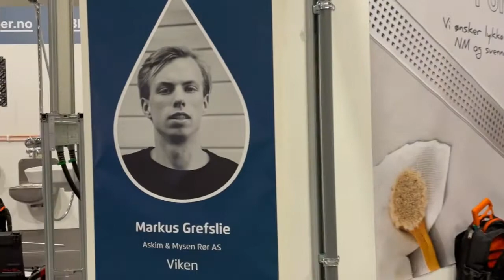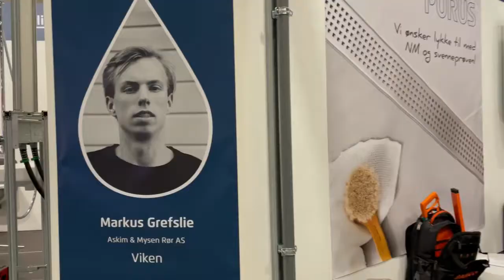NM i rørleggerfaget godt i gang